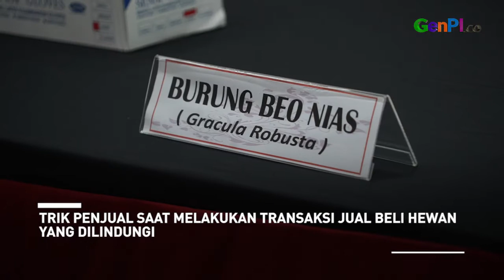Rahasia Penjual Orang Utan Punya Dibongkar Polisi, Waspada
Kejahatan penjualan hewan yang dilindungi makin marak. Baru saja, Polisi menangkap pelaku penjualan hewan yang dilindungi. Mereka menjual anak Orang Utan, burung Beo Hias dan Lutung Jawa. Polisi membongkar cara penjual hewan yang dilindungi tersebut.